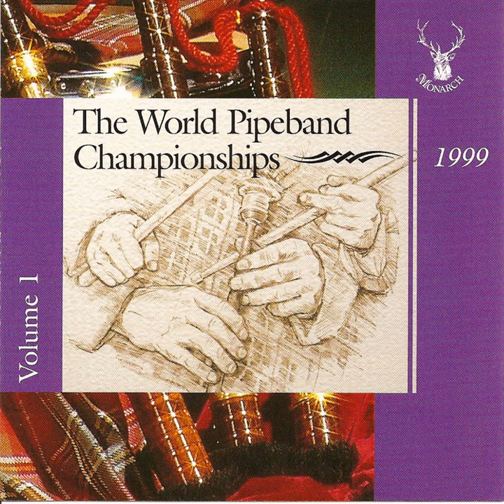Selection: The First One Hundred, Cut The Cane, Jamphlar's Jig, The Magpie, Celtic Chant,...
Selection: The First One Hundred, Cut The Cane, Jamphlar's Jig, The Magpie, Celtic Chant, Caledonian Society Of London, Lady McKenzie Of Gairloch, The Egg & The Fiddle, The Big Birl, Calahonda · Shotts and Dykehead Caledonia Pipe Band

The World Pipe Band Championships 1999 Volume 1

Main  Artist: Shotts and Dykehead Caledonia Pipe Band